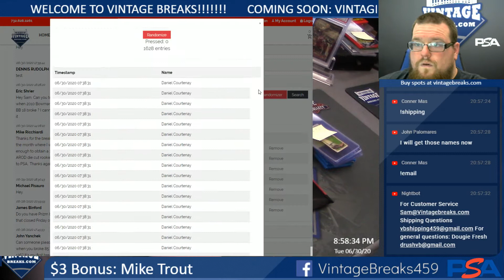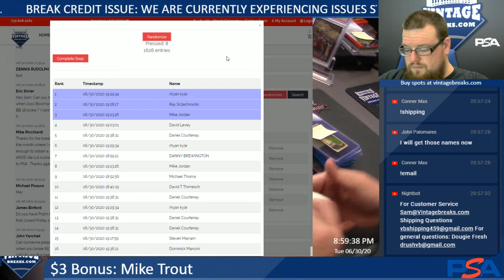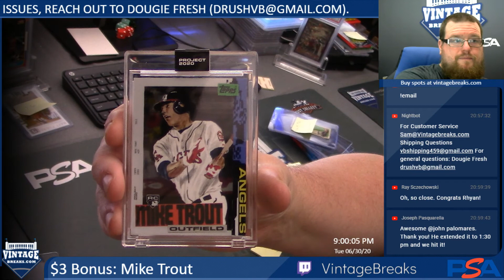6-30-20 $3 Bonus: Mike Trout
6-30-20 $3 Bonus: Mike Trout